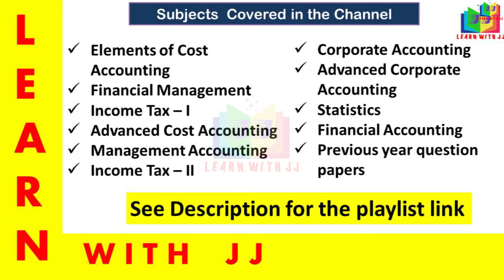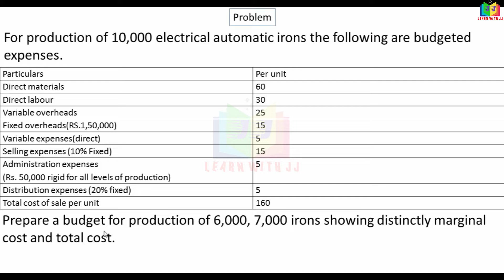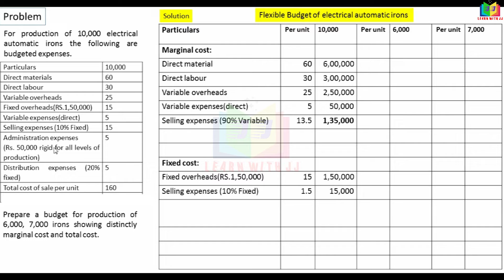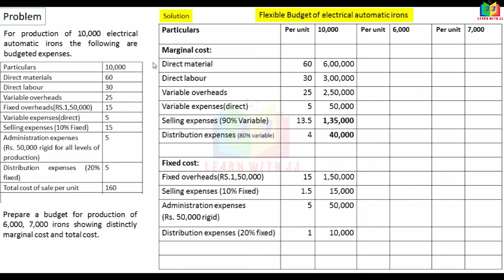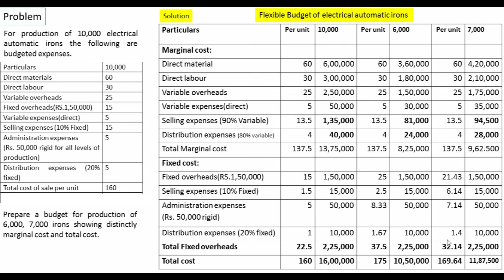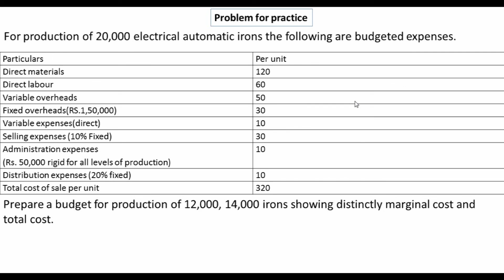flexiblebudget || Part 13 in Tamil